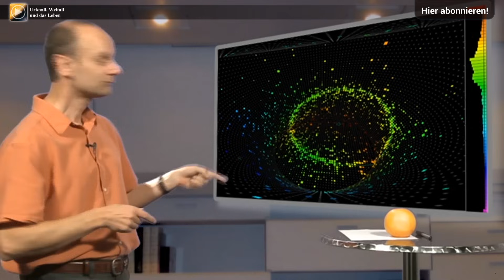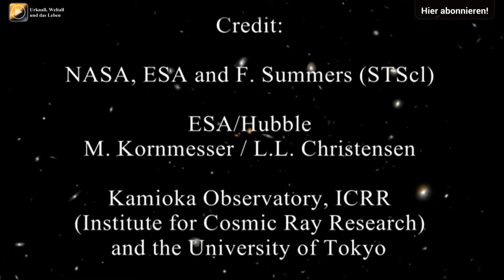Neutrinos - den Ignoranten auf der Spur | Josef M. Gaßner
Was sind Neutrinos? Wie entstehen sie und welche Rolle spielen sie im Universum? Wie messen wir diese Elementarteilchen, die nahezu mit nichts und niemandem wechselwirken? Josef M. Gaßner erkärt die Zusammenhänge möglichst anschaulich, von Super-Kamiokande bis IceCube.